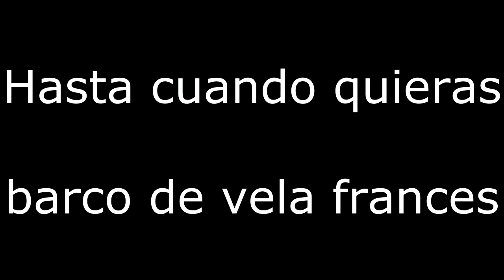2015 Anton eta Julian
Azalpena